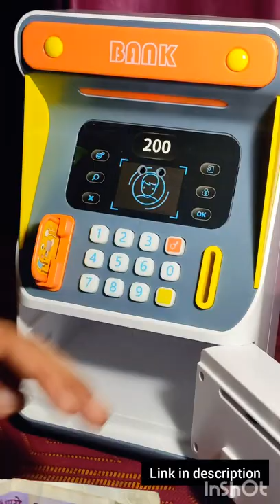unboxing my new ATM money bank🙈unboxing